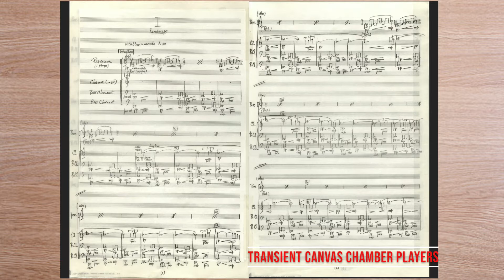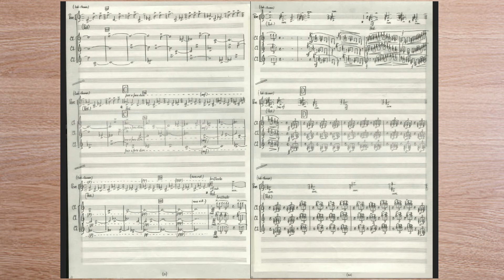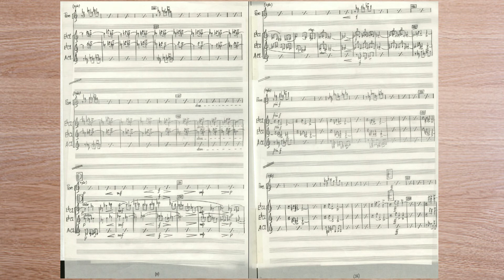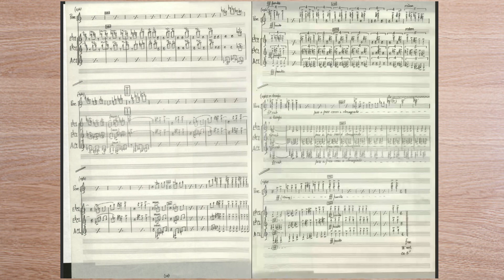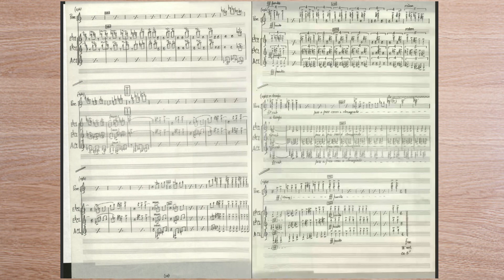McKinley: Paintings No. 8 (1986)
I. Landscape: Voluttuosamente
II. Elegy: Elegante (06:39)
III. Cathedrals: Presto (12:50)
IV. Clowns: Burlesco (18:34)

Commissioned by Dinosaur Annex and premiered on January 25, 1987 at Boston's Jordan Hall. Heard here with the Transient Canvas Chamber Music Players from an October 15, 2018 concert at New England Conservatory. The video shows McKinley's original manuscript of pencil on vellum.

PROGRAM NOTES:
"I had not planned to title the new work Paintings VIII, but all of the other Paintings are composed for eclectic combinations, and a work for three clarinets and percussion suited the Paintings series perfectly. For me, the challenge was to structure an ambitious set of movements and create maximum variety out of mlnimal instrumental means. The dramatic idea of a gradual ascension occured to me and with the possibility of doubling as well as the availability of various clarinets I came up with the plan that involved one percussion instrument in each of the four movements and a family of clarinets beginning with two bass clarinets in Bb plus vibraphone in the first movement; one bass clarinet, plus two Bb's and marimba in the second movement; three Bb clarinets and tubular chimes in the third; and two Eb clarinets, clarinet in A and xylophone in the fourth movement. Thus, there is a general spectral shift from movement to movement and an overall or gradually induced sense of ascension through the works entirety. Seen as a whole, the general dramatic personality of Paintings VIII is neither heavy nor complex in nature. I prefer to view its moods in the same way as one might interpret the different moods of a clown - ranging from the tragic and serious to the jovial and jestful - but ultimately playful, bright and funfilled in its eventual outcome and purpose. From this vantage point, Paintings VIII may well be my most entertaining work and indeed the nature of its instrumentation as well as its overall design inspired me to invision this particular outcome in musical environment."